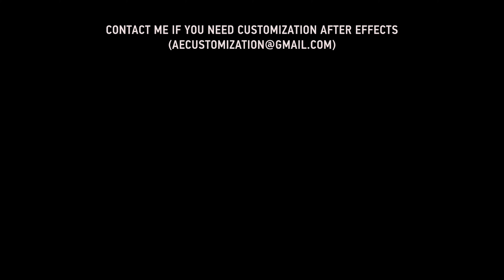Code One | After Efects Project Files - Videohive template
Bring cyberpunk to your logo with CODE ONE. A fast reveal that goes inside a computer to find your text or logo surrounded by powerful energy. Some Features 100% Editable. Renders fast. Help file. Soundtrack included. Edit the title, the subtitle and all the code lines if you want. Automated workflow. Just change the text. Technical Specifications 1920×1080 FULL HD. 16:9 Square Pixels. Freely change the Frames per Second. No additional plug-ins needed. MusicThe music used on the preview is custom made for this project and included in the download. Recommended Project
 Last Update 11 December 18 Created 11 December 18 After Effects Version CC 2018 Files Included After Effects Project Files, Sound Effect Files, Music Files Length 0:10 Resolution 1920x1080 File Size 4MB Media Placeholders 2 Text Placeholders 2 Tags Akira, anime, asian, bits, code, computer, cyberpunk, data, hacker, hacking, logo, manga, matrix, neon, programming